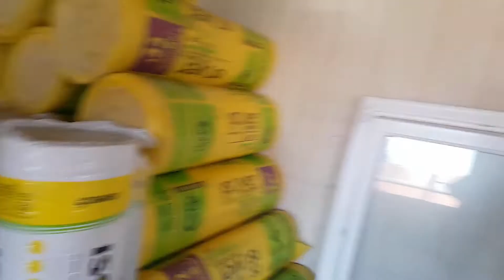Les portes ne passent pas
Toutes les infos sur la vidéo c'est ici :)

Snap : Mondedechrissy

Si je ne répond pas à vos commentaires c'est que je n'ai pas le petit bouton "répondre" il suffit de m'ajouté sur google+

Mes bons plans et mes liens de parrainage :

Shopmium mon code de parrainage : GKGKEFTP